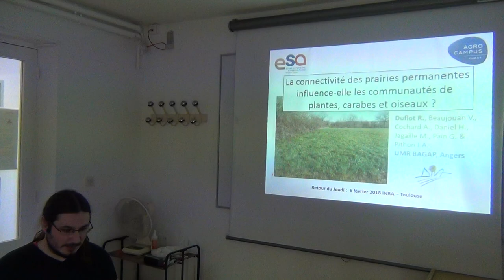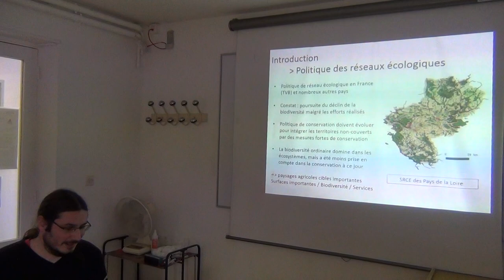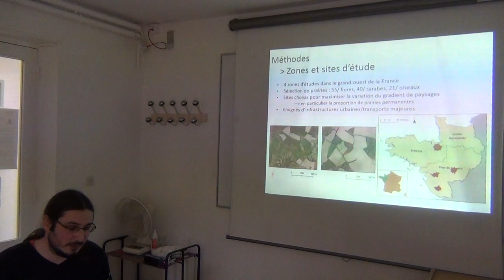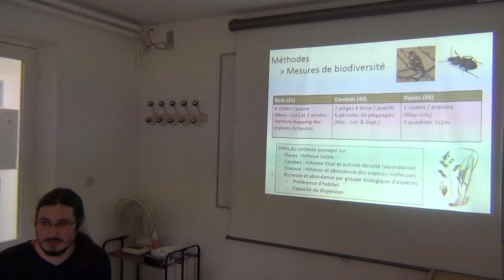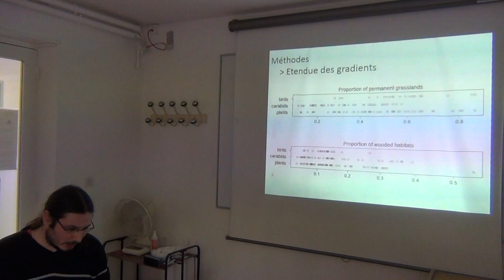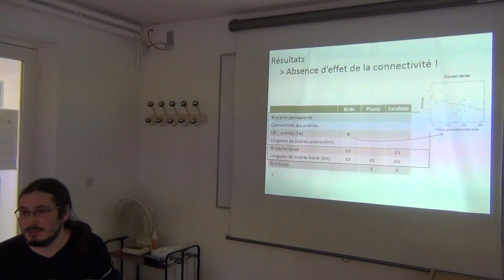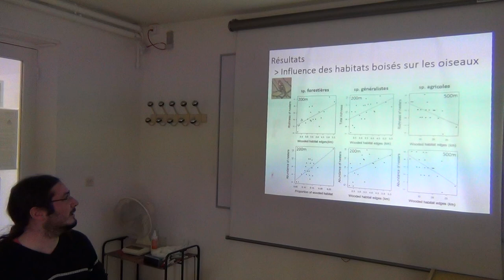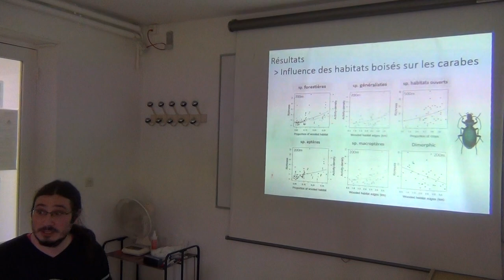Séminaire Dynafor (Les retours du jeudi) invité : Rémi Duflot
La présence de bois adjacent plutôt que la connectivité de l’habitat influence les communautés prairiales de plantes, carabes et oiseaux en milieu agricole

Une des réponses au déclin de la biodiversité est de définir des réseaux écologiques qui s’étendent au-delà des zones protégées pour promouvoir la connectivité des habitats dans les paysages dominés par l’homme. Dans notre étude, nous avons testé l’influence de la connectivité des prairies permanentes sur la biodiversité qu’elles hébergent. A deux échelles spatiales, nous avons testé les effets de la quantité et de la configuration spatiale des prairies, des habitats boisés et des cultures sur la richesse et l’abondance des communautés totale ou par groupes écologiques d’espèces. La connectivité des prairies n’a eu d’effet significatif sur aucun groupe taxonomique. La quantité de bois et la longueur de lisières de bois à l’échelle de 200m ont influencé positivement les espèces forestières et généralistes des groupes d’animaux ainsi que les espèces de plantes prairiales, en particulier celles qui sont dispersées par les animaux. Cependant, ces mêmes habitats boisés ont influencé négativement la richesse et l’abondance de certains groupes d’animaux à l’échelle de 500m. La connectivité des prairies permanentes ordinaires n’aura donc probablement pas d’effet positif sur la biodiversité, tandis que l’augmentation ou le maintien des éléments boisés semble être un objectif de conservation potentiellement plus efficace